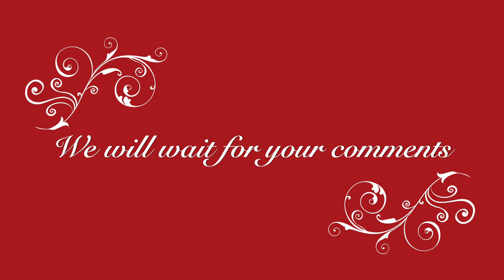WHOLE BODY SANITIZER in English Language II An ancient Indian natural homemade remedy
Dr Khanna